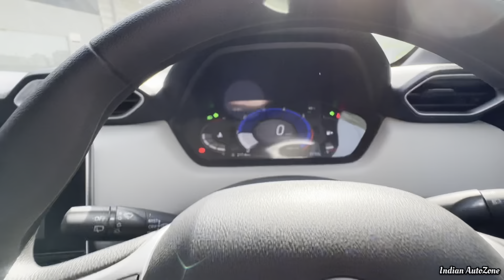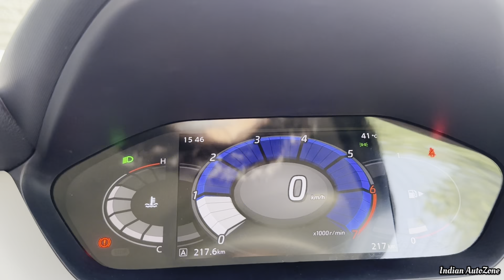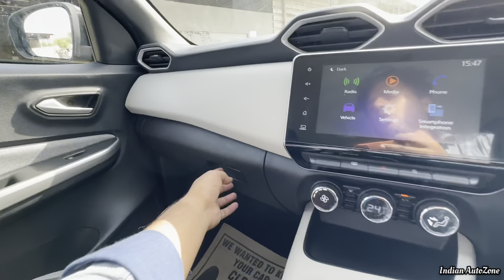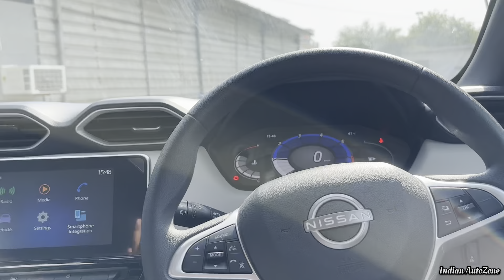Black मैं तो ये भी Mafia लगती है।😍 Nissan Magnite XV 2023 | Price & Features🔥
About this video - hello dosto mene is video me nissan magnite ke bare me detail me baat ki he to dosto video ko puri dekho or like comments karke btao kesi lagi Thanku🙏

About me -